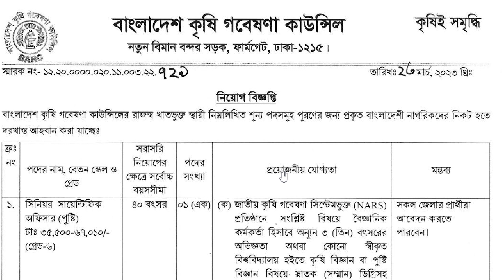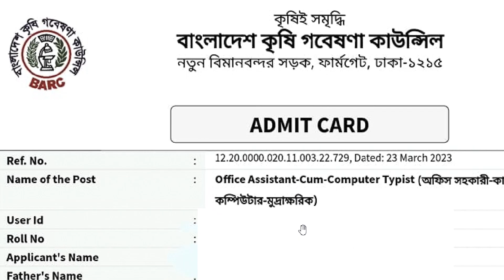BARC Exam Date 2023 । বাংলাদেশ কৃষি গবেষণা কাউন্সিল এর বিভিন্ন পদের নিয়োগ পরীক্ষার সময়সূচী প্রকাশ ।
Bangladesh Agricultural Research Council Exam Date and Admit Download 2023 have been published by the authority.
বাংলাদেশ কৃষি গবেষণা কাউন্সিল (barc) এর বিভিন্ন পদের নিয়োগ পরীক্ষার সময়সূচী :
পরীক্ষার তারিখঃ ২৮ জুলাই ও ৪ আগস্ট ২০২৩

       🔥Exam Result
       🔥Date of appointment postponed etc.